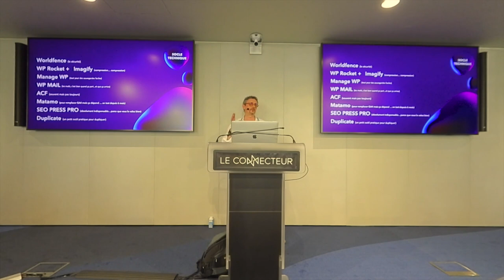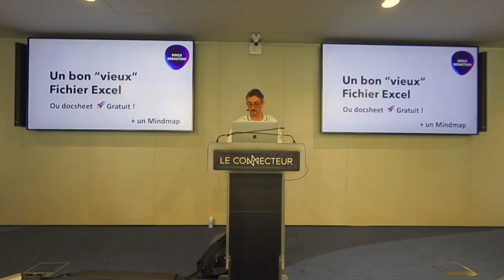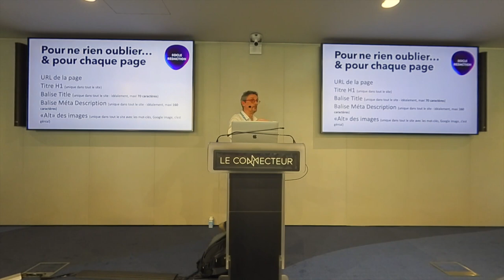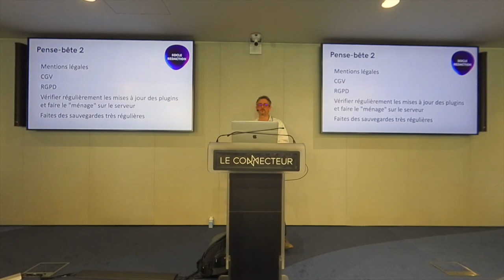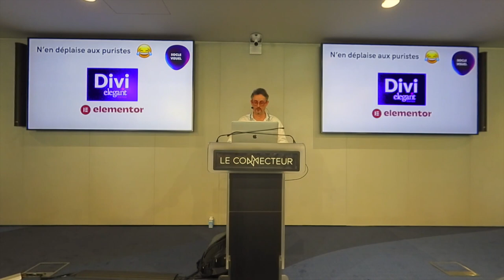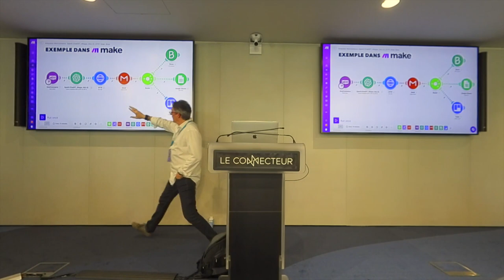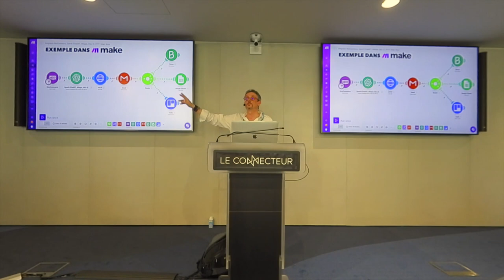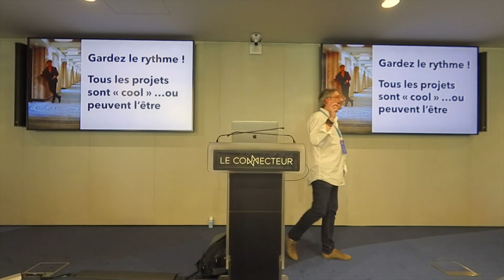Mes indispensables pour créer un site WordPress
Une idée… un concept … je lance mon site wordpress en 48-72 heures Chrono ! (et après je peaufine)

# La base du travail – un bon vieux fichier excel

# Ma trousse à outils pour bien débuter (les plugins de base et les autres)

# CHATGPT, pour éviter la feuille blanche…

# Faire du commerce | Les astuces internes & externes pour avoir du trafic et du suivi commercial : coupler zapier, sendiblue (Brevo), Hubspot (en gratuit), typeform ou Formidable, docsheet…

# Les outils pour faire des newsletters et boucler avec le(s) couplage(s) précédent(s)

# SEO SEA NETLINK … ne rien négligerPresentation Slides »